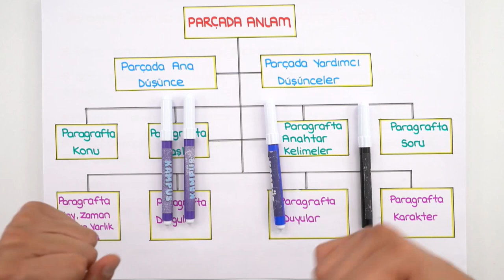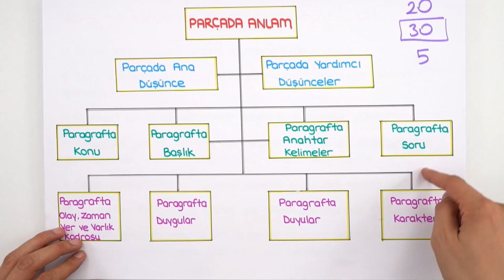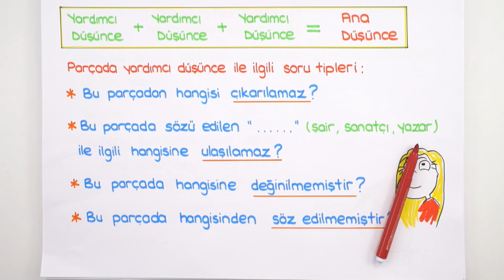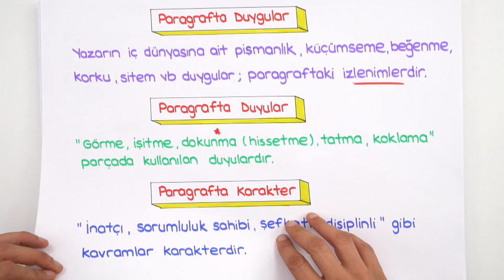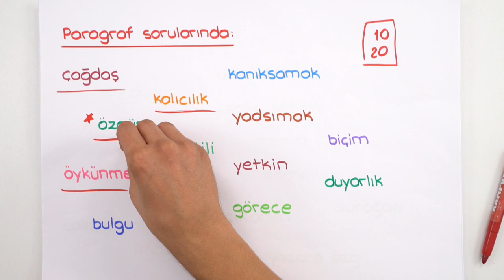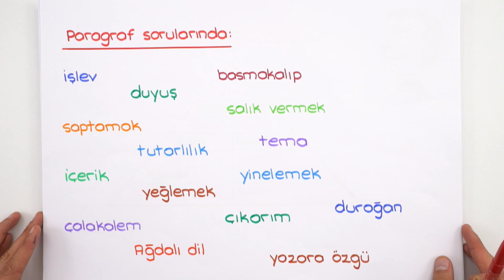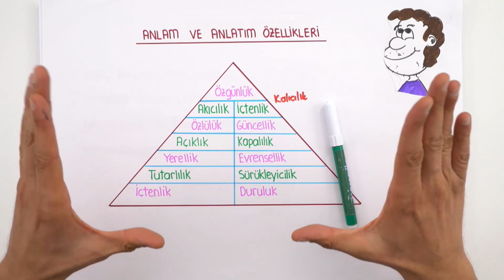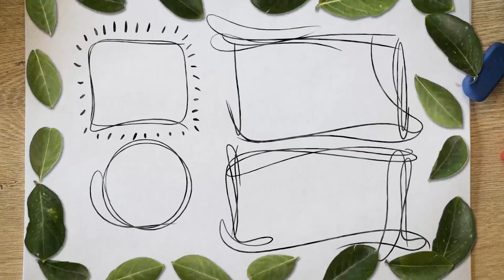Parçada Anlam | Kamp2019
Hangi gün, hangi konunun, saat kaçta işleneceğini yazan Kamp2019 programını buradan indirebilirsin
Kamp2019 başladı! Artık ödüllü sorunun cevabını bir sonraki videoda bulabilirsin! Türkçe dersinde bugün "Parçada Anlam" konusunu öğreniyoruz. kamp2019 ile Kampüs kanalında tüm uzman hocaların sizler için bir araya geldiği TYT ve AYT konularını tamamen bitiriyoruz. 2019 tayfa buraya! Program takvimini çıktı alıp duvarına as, bizimle beraber planlı bir şekilde tüm TYT - AYT konularını bitir. 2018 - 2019 YKS serüveninde birlikte çalışmaya hazır mısın? Daha fazlası için takip kal kaçırma 😎